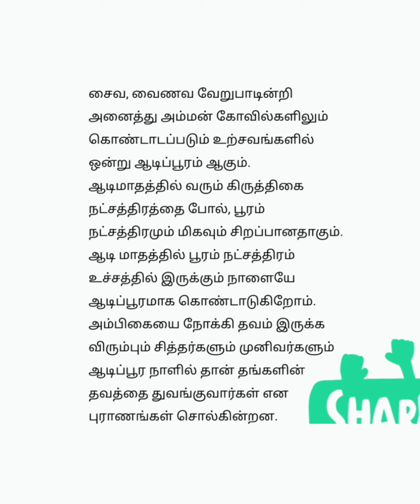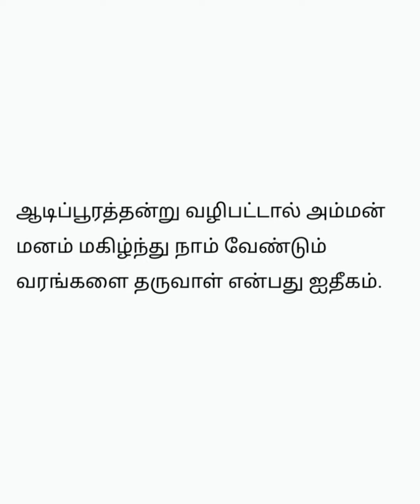ஆடிப்பூரம் நிச்சயமாக பலன் தரக்கூடியது வழிபாடு